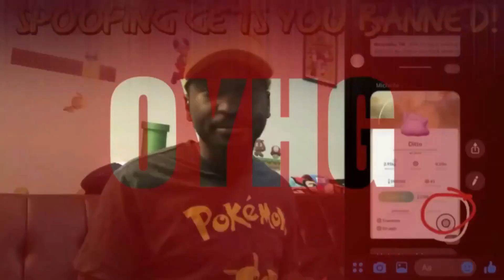TOP 5 DISAPPOINTING GAMES I PLAYED THIS YEAR (2022)